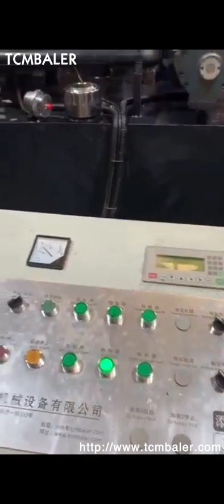Metal Chip Press Machine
Details of Metal Chip Press Machine, Metal Chip Briquette Press Machine, Metal Chip Press,

TCMBALER is a professional Metal Chip Press Machine manufacturer and supplier in China for more than 20 years, and we can offer Metal Chip Press Machine for sale with a cheap wholsale factory price for our customers without any agent or dealers if you wanner buy our Metal Chip Press Machine.